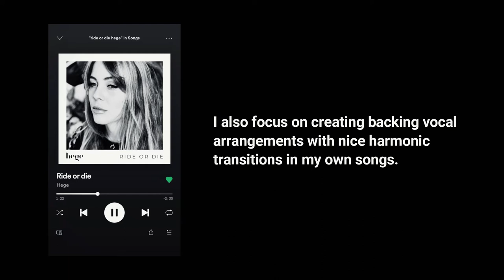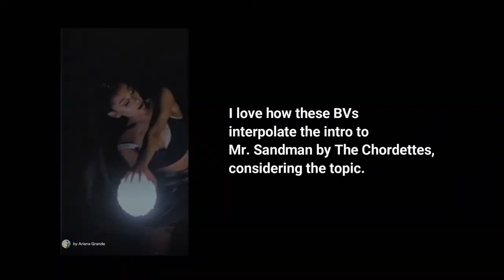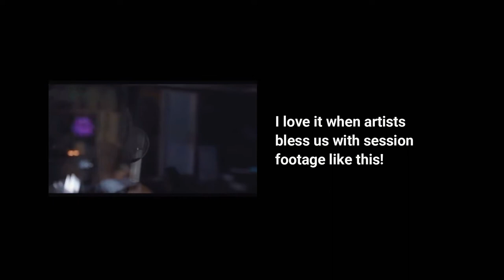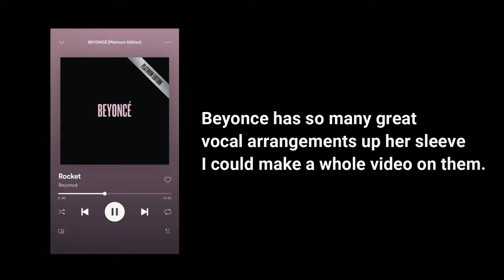Putting my love for backing vocals into words | Explaining types of backing vocals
I'm overly obsessed with backing vocals, and in this video I'm explaining different types of backing vocals and the roles they play in productions. I show you some of my favorite backing vocals along the way, as well as some of my own.

Time stamps:
00:03 - My backing vocal obsession
00:51 - Content index & what are BVs?
01:42 - Modern use of backing vocals
02:53 - Fatten up or harmonize
05:10 - Call & response backing vocals
06:20 - A note on counterpoint

If you've watched any of my reaction videos, t's no secret that I love a good backing vocal arrangement. And as I've got years of music studies and experience doing various types of harmony work (in choirs, a capella groups, in bands and in my own productions etc.), I figured we'd do a litle backing vocal basics so you can all nerd out with me in future videos. I really want to do song by song backing vocal analysis videos. Let me know if you'd be into it.

Hope you get some value out of this video. Let me know your favorite backing vocals (from the video or in general).

Xx Hege

If you like what I do, consider buying me a coffee